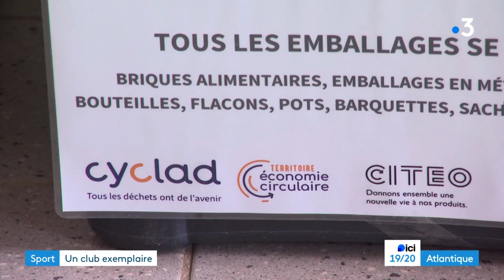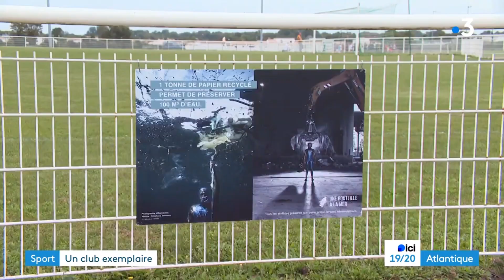Syndicat Mixte Cyclad - Premier club sportif zéro déchet à Aigrefeuille Reportage France3 Atlantique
▬▬ Club sportif zéro déchet ▬▬
⚽️ L’Union Sportive Aigrefeuille Football est le premier club sportif à intégrer la démarche « club zéro déchet » initiée par le syndicat mixte Cyclad.

♻️ Afin d’aider les clubs sportifs à réduire leurs déchets, le syndicat mixte a mis en place une charte « Mon club de sport et Cyclad s’engagent ». Elle s’applique sur l’ensemble du site (intérieur et extérieur), au quotidien et lors des événements du club et à tous les niveaux (repas, équipements, hygiène…).

 Cyclad accompagne les clubs sportifs autour de 6 actions :
1. Impliquer ses dirigeants, ses bénévoles, ses partenaires et ses adhérents
2. Supprimer la vaisselle jetable vaisselle en plastique interdite depuis 2021
3. Encourager l’utilisation de la gourde
4. Éviter les emballages, trier les irréductibles et les biodéchets
5. Rendre accessible l’équipement d’occasion
6. Adapter sa communication

▬▬ CYCLAD ▬▬
♻ Cyclad est le Syndicat Mixte de gestion des déchets du Nord de la Charente-Maritime. Il rassemble 234 communes et 233 481 habitants. Cyclad est labellisé Territoire Zéro Gaspillage Zéro Déchet depuis 2014 et Territoire Économie Circulaire depuis 2020. Il assure la collecte, le traitement et la valorisation des déchets produits sur son territoire et développe des actions de sensibilisation au tri et à la réduction des déchets.

▬▬ CYCLAB ▬▬
♻ Innovation, valorisation des déchets et développement économique sont les piliers de CyclaB le laboratoire d’économie circulaire du Syndicat Mixte Cyclad.

▬▬ L'ATELIER CYCLAB - MAISON DE L'ÉCONOMIE CIRCULAIRE ▬▬
♻ Premier tiers lieu dédié à l’Économie Circulaire et au Zéro Déchet porté par une collectivité (le Syndicat Mixte Cyclad à Surgères), L’Atelier CyclaB a un rôle d’incubateur et de facilitateur pour tous les acteurs de la transition écologique d’Aunis et de Saintonge, en Charente-Maritime.